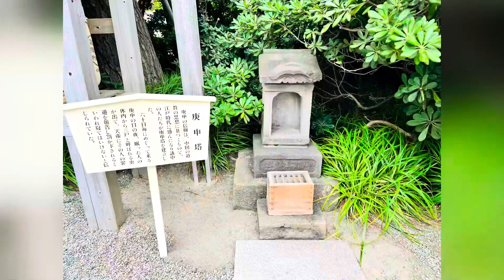芦名沖フィッシング♪天候悪化で釣果ゼロ(ToT) せっかくなので森戸大明神を参拝して帰りました♪2023.7.13(ヤマハFAST26／シースタイル)